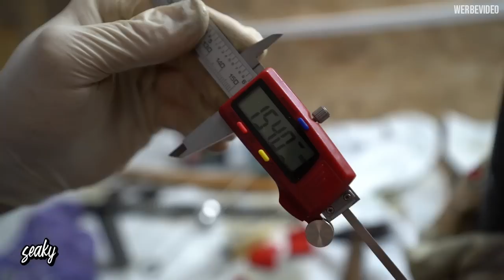Yamaha DT125X Gabelservice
Danke an Motorradersatzteile24 für die Teile! (Werbung)